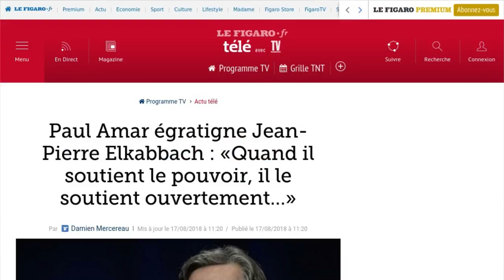Guerre avec Elkabbach : Paul Amar vide son sac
Cela fait plus de 20 ans que Paul Amar a quitté France 2, mais il l'a toujours en travers de la gorge. Celui qui est selon lui responsable de son départ, Jean-Pierre Elkabbach, qui arrive en 1993 à la tête de France Télévisions. "C’est mon arrêt de mort. Quand Elkabbach soutient le pouvoir, il le soutient ouvertement… Il est d’une servitude totale. Plus tard, et Sarkozy me l’a confirmé en tête-à-tête, j’apprendrai qu’il avait passé un pacte avec les Balladuriens", révèle Paul Amar dans Le Monde dont le site de TV Mag relaye les propos. "Je préfère perdre un 20 heures que ma conscience", analyse l'ancien présentateur du 20 heures de France 2 qui avait donné une condition : ne jamais avoir à interviewer Jean-Marie Le Pen. Quand le leader du FN de l'époque venait dans le JT, c'est face à Bruno Masure qu'il se retrouvait. Mais cette exigence ne va pas être respectée par Jean-Pierre Elkabbach qui va organiser un débat Bernard Tapie /Jean-Marie Le Pen le 1er juin 1994 que Paul Amar est, selon lui, contraint de présenter. Il va alors sortir des gants de boxe. Une séquence culte, mais qui ne va pas du tout plaire à la direction. "Je n’avais plus mon mot à dire, c’était le retour à l’ORTF. (...) Je savais qu’ils pouvaient en venir aux mains, mon initiative était presque civique. En fait, ce n’était pas un acte manqué, mais un passage à l’acte. Au fond de moi, je ne pouvais pas accepter ce débat", analyse Paul Amar dans les colonnes du Monde.